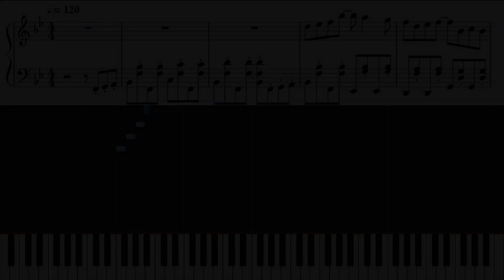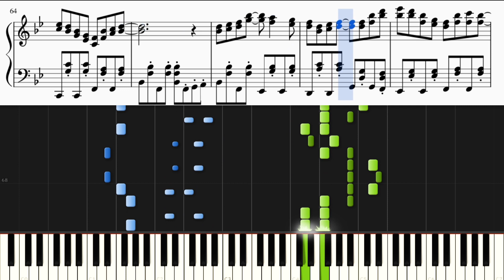Cat life～水溜りボンド定番BGM～【ピアノ楽譜付き】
水溜りボンドさんの動画で使われるGT-K様の「Cat life」をピアノカバーしました。